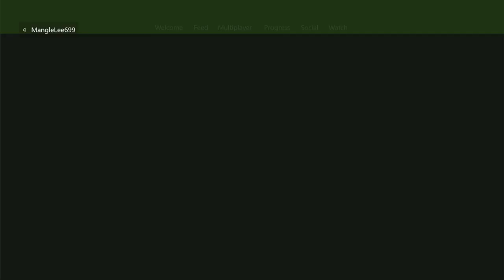Trolling on minecraft